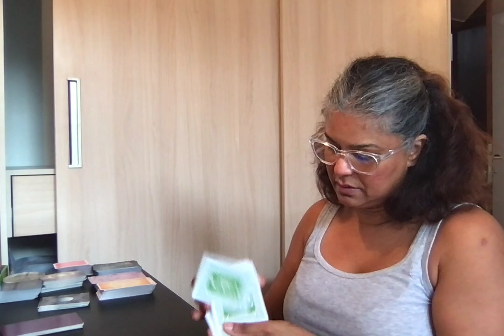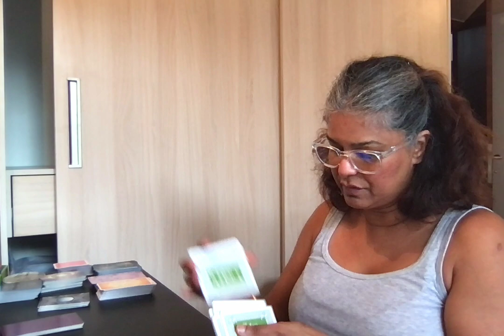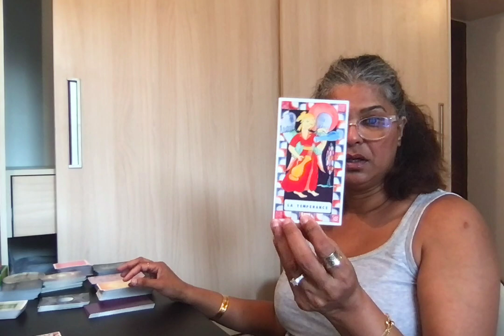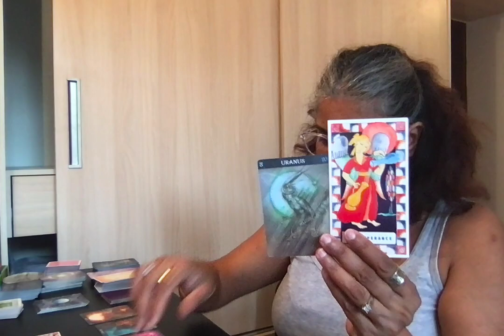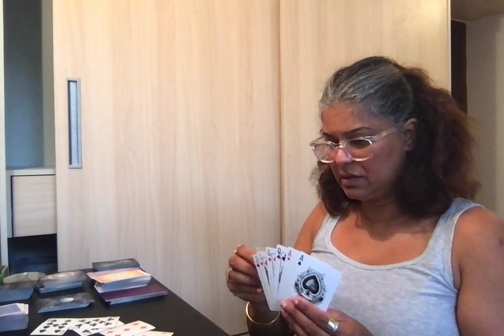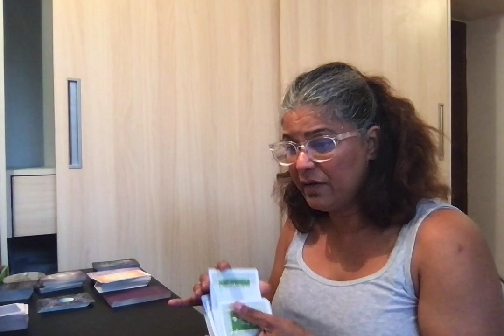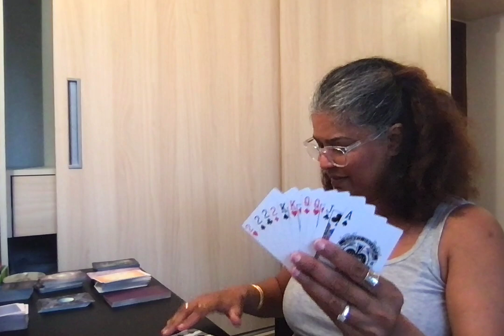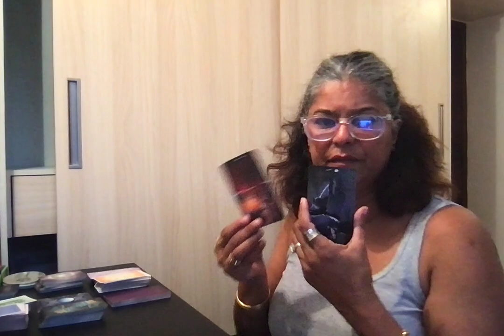The Real Tarot 1123: Brian Laundrie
This is for entertainment only and alledgedlies.